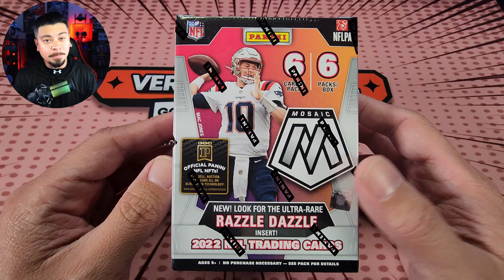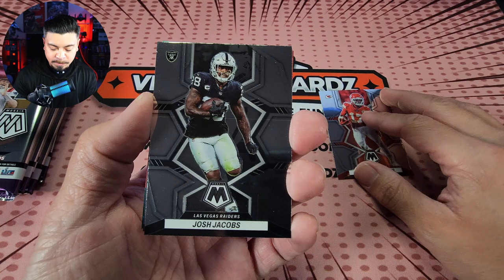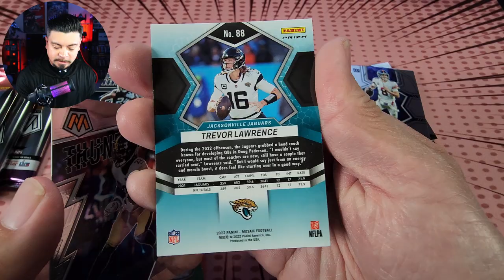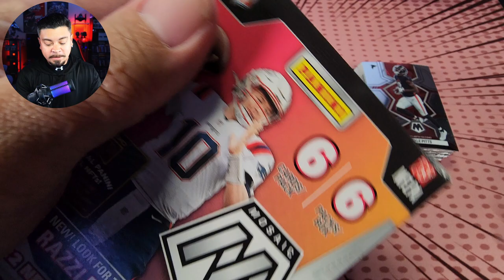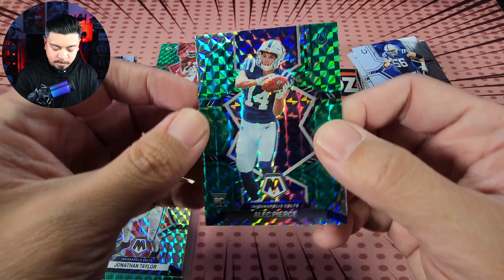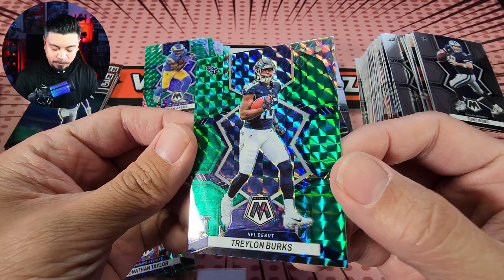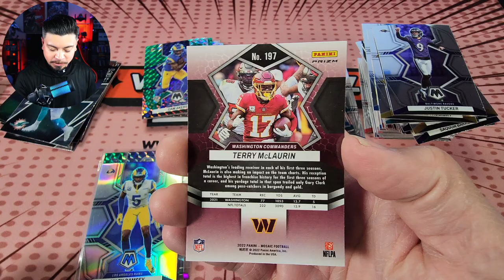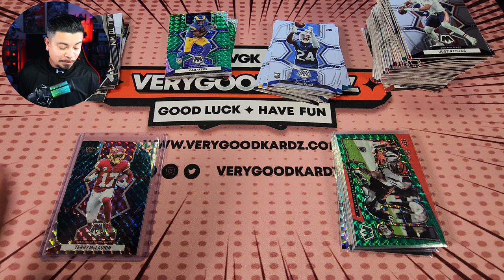🤯 WE FINALLY PULLED A GENESIS!! BRAND NEW 🔥 2022 Mosaic Football Blaster Box! CASE HIT!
Well sheesh guys we finally hit a Genesis Parallel! In this video, for the first time this year, we're ripping 3x 2022 Mosaic Football Blaster Boxes! I ordered these online from Target for $29.99 each. We've been hunting for the elusive case hits (Genesis, Honeycomb and now the newest case hit, The Razzle Dazzle) and never had any luck pulling one...until now...You've got to watch to find out who we pulled!

If you enjoyed the video, I'd love your support!